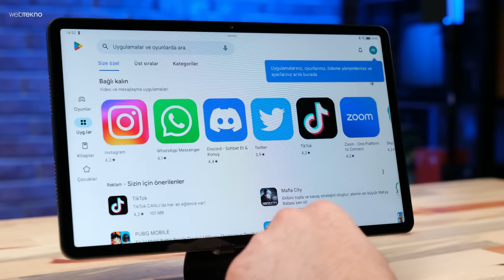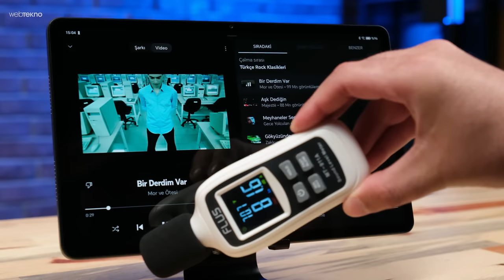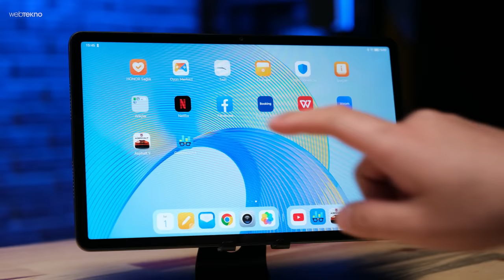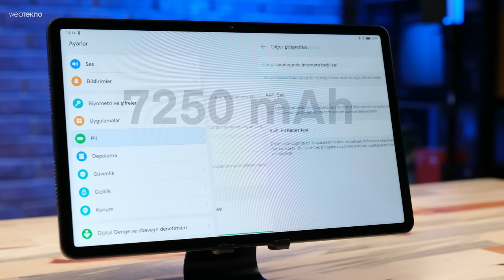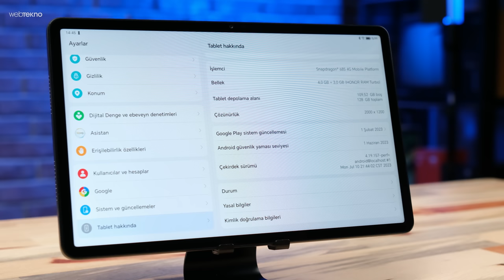Bu Fiyata Efsane Tablet! Honor Pad X9 İnceleme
Eğlence tabletinin 4 kriterini belirleyen HONOR PAD X9; büyük bir ekran,  stereo hoparlörler, geniş depolama alanı ve uzun pil ömrüyle karşımıza çıkıyor. Bu videomuzda sizlerle birlikte HONOR PAD X9 eğlence tabletini inceliyoruz.